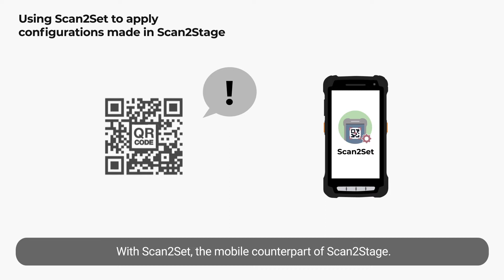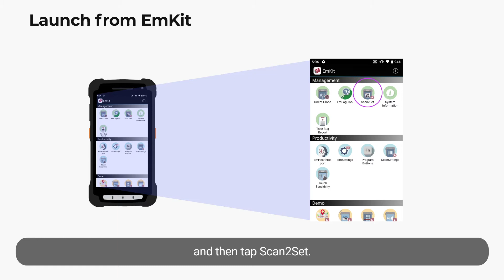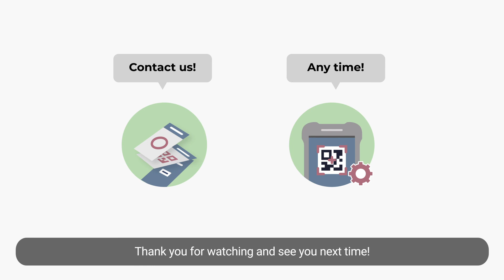EmKit Video Series #3: Using Scan2Set to apply the configurations made in Scan2Stage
In our new video series we will talk about the EmKit™, a toolkit containing useful and practical applications that supports IT administrators and developers to deploy and manage our Android-based mobile devices.

In part 3 of the series, we look at how to apply the configurations we previously made with Scan2Set, the mobile counterpart of Scan2Stage.